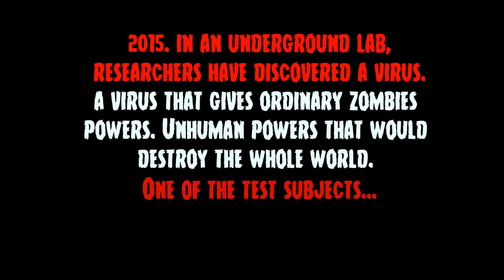GTA V PC - The Zombie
The Zombie. A short-movie-like video created using the Rockstar Editor and other things. Enjoy! (GTA 5 PC)
Video Description:
2015. Los Santos.
Researchers have discovered a virus which makes zombies have supernatural powers. Makes them unstoppable for quite some time. In one of the underground labs, a test subject escapes. Unleashes chaos upon those who try to stop him.